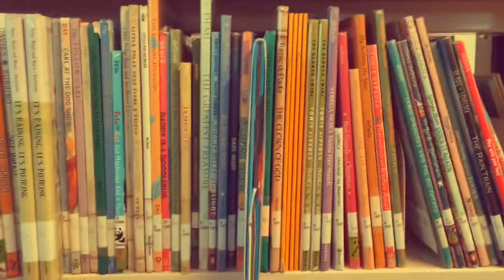Rafa at the Library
Rafa hanging out in the Book Train